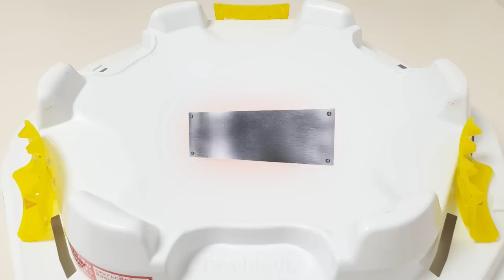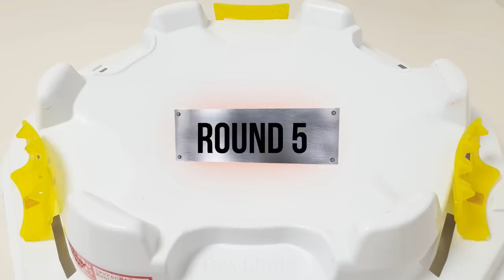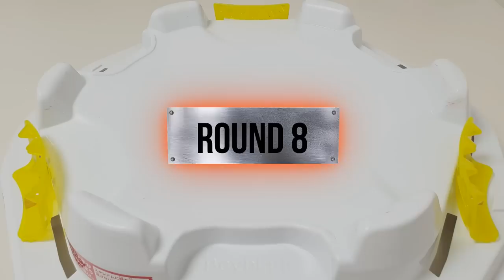Beyblade Burst Superking 【 Free VS Aiger VS Daigo 】 Tripie Battle 베이블레이드 버스트 슈퍼킹 ベイブレードバースト超王